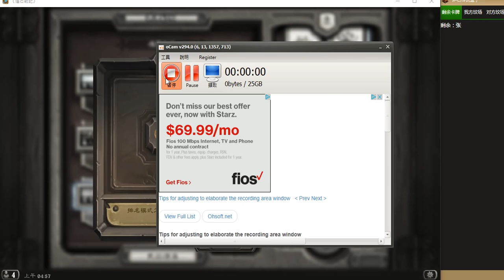復活的牧師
恩佐斯復活牧